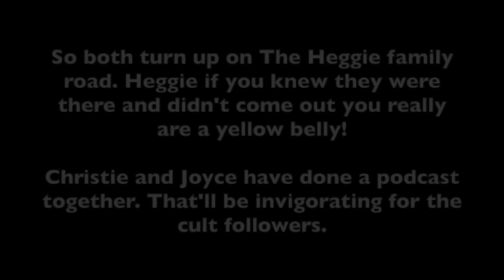Dougie Joyce sees Decca Heggie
A carry on in Carlisle today with Dougie Joyce and Danny Christie (who is clearly obsessed with Decca Heggie still).